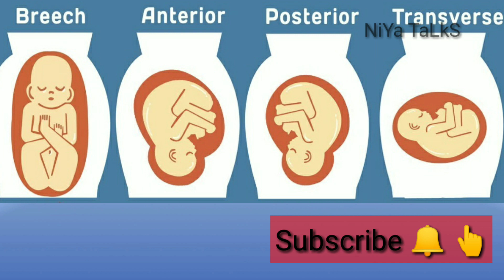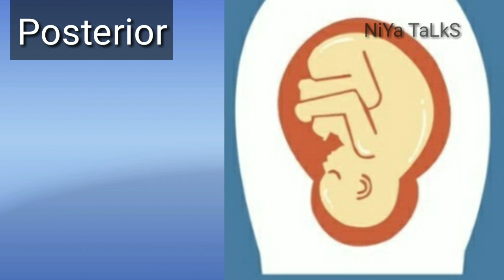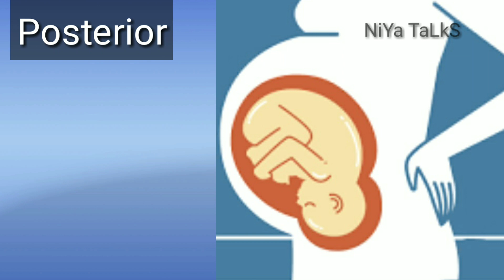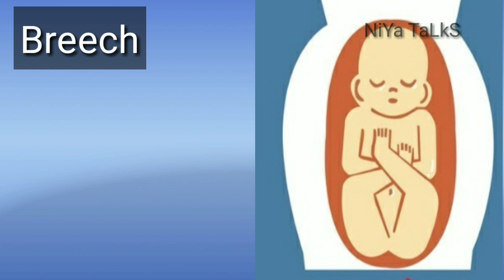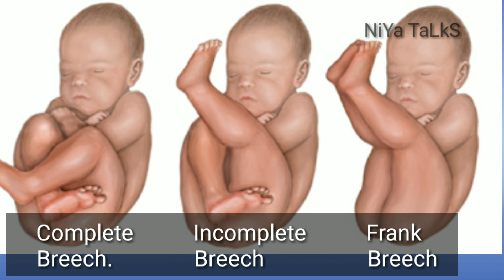Baby Position During Pregnancy || Which Baby Position Helps for Normal Delivery in malayalam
Different Baby Position During Pregnancy in malayalam. which  Baby Position helps to Normal Delivery.